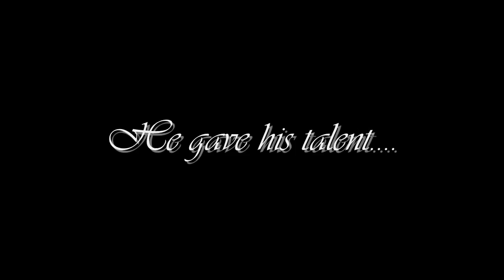Remember Michael Forever (My Blog)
Check it out!!
GIVE ME SOME FEEDBACK, FEEDBACK LOL! Tell me what you think and Have a Thriller Halloween :)!
Also, if you see some MJ photos or Aaliyah photos on my blogs that you like, and want to use, but I have my logo on it, e- mail me at and I'll send you the originals. Please ask before using photos off blog. (If I used some of your photos on my blogs SORRY, I WILL ASK FROM NOW ON)

x0 MJLegendFan : Remember MJ Forever x0

Video Footage
Michael Jackson London Anouncment